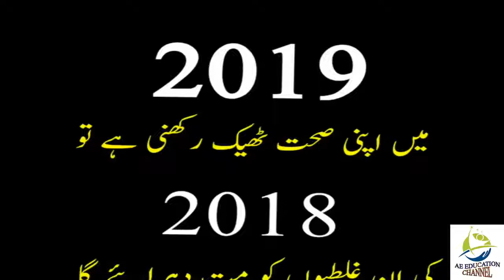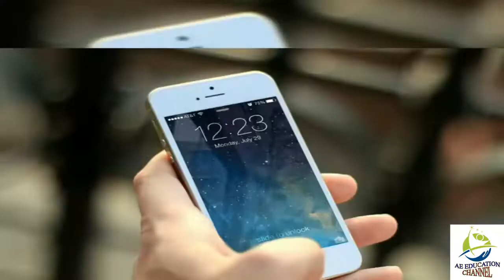Happy New Year 2019 Do not repeat these mistakes of 2018 in 2019